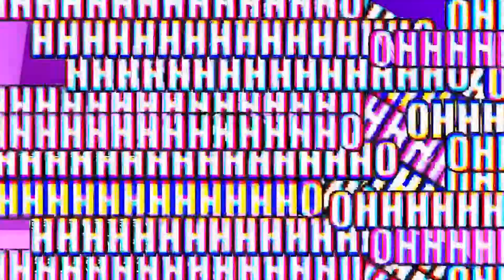[MMD-BR] Talkloid da treta feat. Aniversário da Miku.mp4 [MOTION DL]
➤➤➤➤➤➤➤OPEN ME!➤➤➤➤➤➤➤➤➤➤➤
Eai pessoal tudo bem? Hoje trago um vídeo para a comunidade BR de MMD, espero que gostem! Já aviso que este vídeo esta bem crackudo! VOCE FOI AVISADO!

➤➤➤➤POR FAVOR NÃO REPOSTE MEU VÍDEO EM NENHUMA SITUAÇÃO, OBRIGADO!➤➤➤➤

➤MOTION DL:
Rules: credit me (Anima Play)

➤ Discord: July (Anima Play)#7373

➤bye